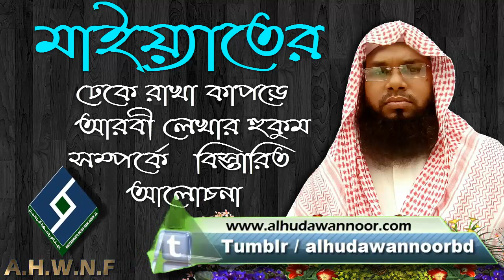মাইয়্যাতের ঢেকে রাখা কাপড়ে আরবী লেখার হুকুম সম্পর্কে... শাইখ ওয়াহীদুল ইসলাম সালাফী